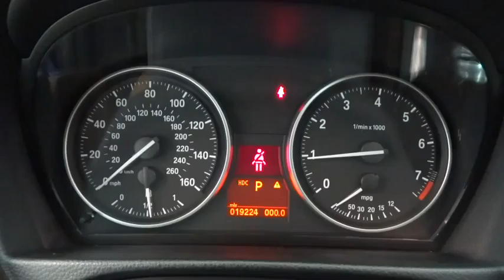2011 BMW 3 Series Huntington, Suffolk County, Nassau County, Long Island, NY BB0065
2011 BMW 3 Series
2011 BMW 3 Series 328i xDrive - Stock#: BB0065 - VIN#: WBAPK5G53BNN80421

Habberstad BMW
945 East Jericho Turnpike

Boasting superb craftsmanship, this 2011 BMW 3 Series represents a seamless convergence of unparalleled power and beauty. It is stocked with these options: Chrome-plated exhaust tips, Front passenger seat-occupation recognition with passenger's airbag off indicator, Retractable, high-intensity headlight washers, Driver's and passenger's front airbag supplemental restraint system (SRS) with advanced technology: dual-threshold, dual-stage deploymentand front-passenger seat sensors designed to prevent unnecessary airbag deployment, Twin-tube gas-pressure shock absorbers, Interlocking door anchoring system to help protect against door intrusion in side impacts, Double-pivot type front suspension with dual forged-aluminum lower arms (328i xDrive and 335i xDrive have steel lower arms and a steel subframe, plus an aluminum thrust plate), Adaptive Brake Lights, Electric interior trunk release, 8-way adjustable front bucket seats includes 2-way headrests with Active Head Restraints feature. With a Gas I6 3.0L/183 engine powering this Automatic transmission, this ride is an intoxicating mix of precision and charm. Visit Habberstad BMW Mini Huntington Station at 945 East Jericho Turnpike, Huntington Station, NY 11746 today.